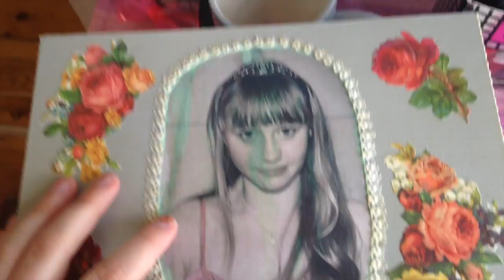17th of May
thumb up for more vlogs ^_^
FAQ:
From? Norway
Age? Born in 1999
Editing: iMovie
Camera? Canon 700D
Music? For Him by Troye Sivan (instrumental)
Much love, Krizzy ♡